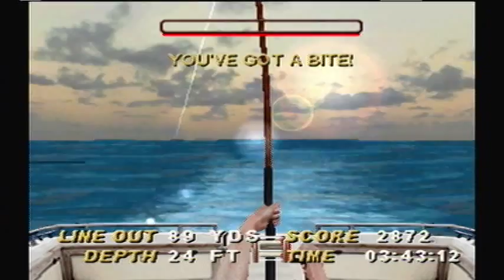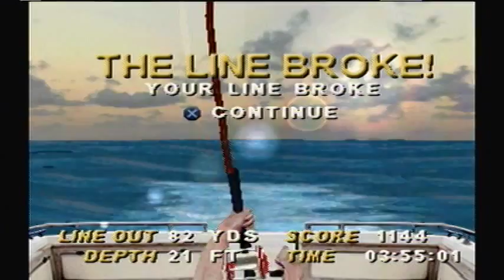Matt and Tanner's Adventures in Vidya - Saltwater Sportfishing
Where fish are shy of lines